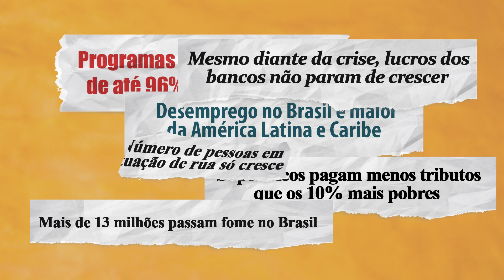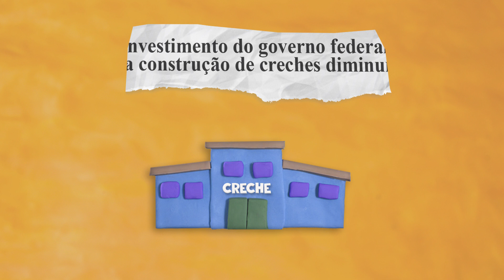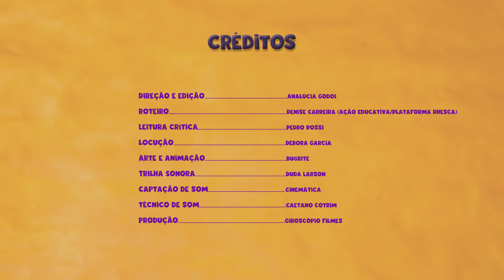DireitosValemMais, por uma economia a favor da vida e contra as desigualdades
A Animação inédita (2ª da série) Direitos Valem Mais, Não aos Cortes Sociais: a produção segue abordando os impactos da Emenda Constitucional 95, que reduz os investimentos públicos em políticas sociais pelos próximos 20 anos. Apresentando exemplos, o material aproxima a reflexão do dia a dia, destacando a importância das Rodas de Conversa e dessa mobilização nacional em torno das mudanças na economia.

Confira a primeira animação “Crise Econômica: precisa ser assim?”, no qual a nossa personagem Débora fala sobre a crise econômica, os impactos sobre a população brasileira e aponta algumas alternativas.